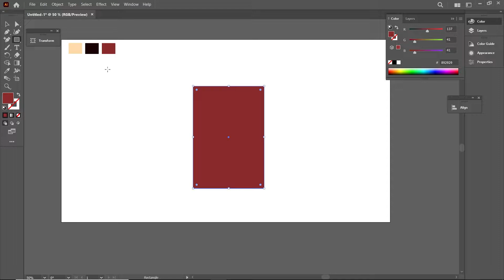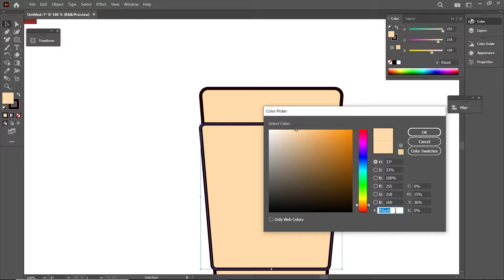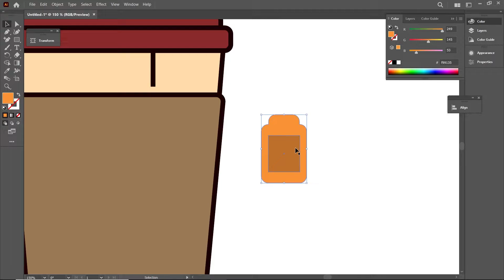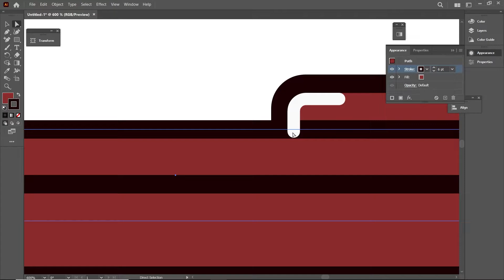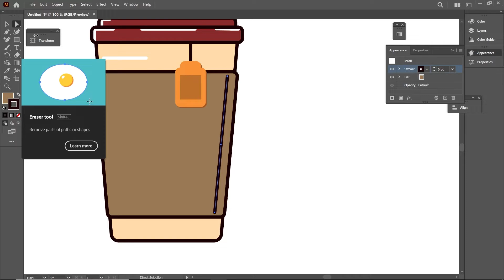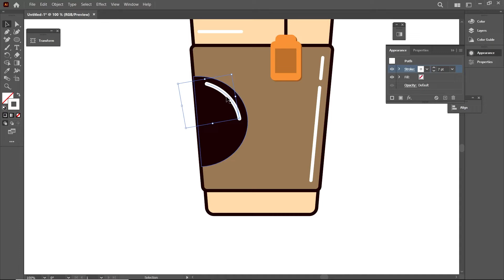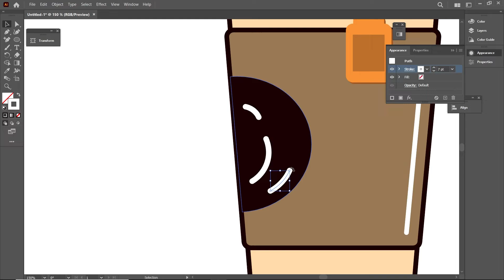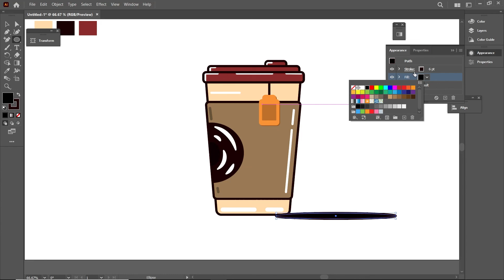Make Vector Flat Illustration Coffee Cup In Adobe Illustrator | Design Tutorials 2022